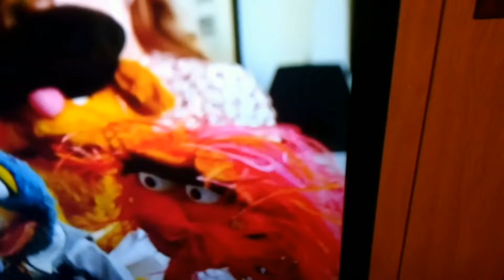The Muppets but only when the Electric Mayhem is on screen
This video will focus on the Electric Mayhem band as they appear in The Muppets (2011)

The Muppets characters and productions trademarks owned by Disney and previously the Jim Henson Company